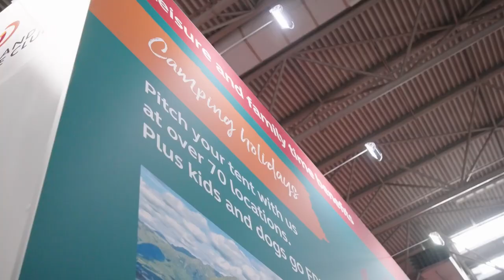Annabel Croft takes on a Caravan and Motorhome Club Manoeuvring Course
Former British Number 1 Tennis player and TV presenter, Annabel Croft, put her skills to the test on the Caravan and Motorhome Club manoeuvring training course at this year's Motorhome and Caravan show 2022.

Watch the video to find out how Annabel got on!